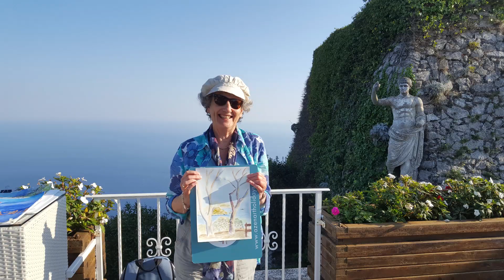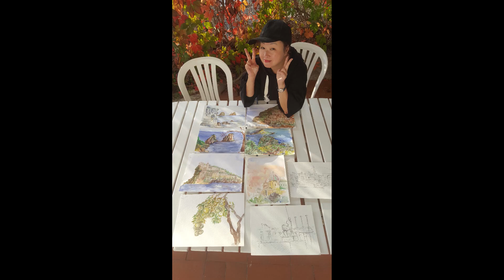PAINTING HOLIDAYS (by AZENART)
PAINTING HOLIDAYS in Italy | CAPRI & The AMALFI COAST: Pompeii, Positano, Ischia, Sorrento.